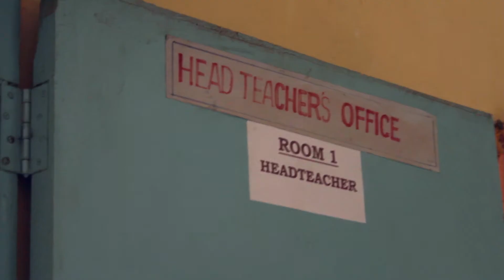M-Shule Yangu: Headteacher Mr. Mutai